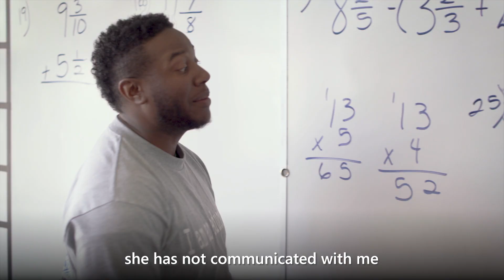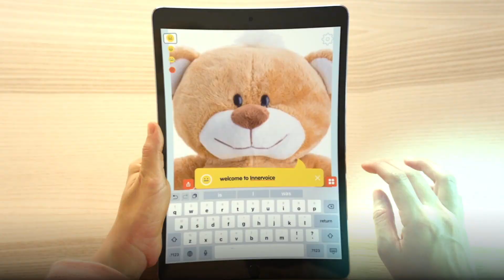Superheroes, puppies, hippos - and AI - are helping children with disabilities bridge language gaps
How did you learn to talk?

Probably something like this: Your infant brain, a hotbed of neurological activity, picked up on your parents’ speech tones and facial expressions. You started to mimic their sounds, interpret their emotions and identify relatives from strangers. And one day, about a year into life, you pointed and started saying a few meaningful words with slobbery glee.

But many children, particularly those diagnosed with autism spectrum disorder, acquire language in different ways. Worldwide, one in 160 children is diagnosed with ASD. In the United States, it is one in 59 children — and approximately 40 percent of this group is non-verbal.

Lois Jean Brady and Matthew Guggemos, co-founders of Bay Area-based iTherapy who are speech pathologists and autism specialists, are tackling the growing prevalence of autism-related speech challenges with InnerVoice, an artificial intelligence-powered app whose customizable avatars stimulate social cues. The app animates avatars of superheroes, puppies, stuffed animals and people to help young children who have difficulties with language and expression pair words with meanings and practice conversation.

iTherapy received a Microsoft AI for Accessibility grant in 2018. The program provides grants as well as technology and expertise to individuals, groups and companies passionate about creating tools that make the world more inclusive. iTherapy is using the grant to integrate the Azure AI platform to enhance its generated speech, image recognition and facial animation.